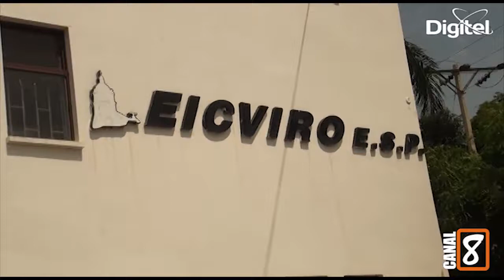FRANCISCO LONDOÑO CANDIDATO A LA ALCALDIA DE VILLA DEL ROSARIO